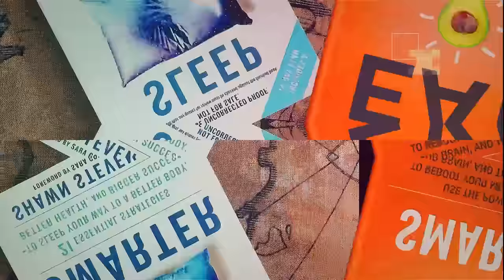Improve Your Mental Fitness to Change Your Life | Shawn Stevenson & Greg Harden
Improve Your Mental Fitness to Change Your Life

In this episode, you’ll discover:
* How to empower yourself to gain a new perspective.
* Why being humble is a crucial step to reinventing yourself.
* The benefits of giving your all - even to things you hate.
* Why forming better habits can bring you closer to what you love.
* How self-appreciation can improve your relationship with others.
* The importance of letting go of the past.
* How to respond to the obstacles in your life.
* The power of controlling your thoughts and how you feel.
* Why it’s crucial to have a mentor or counselor.
* Important insights about asking for help.
* How learning from others can help you grow.
* Ways to get rid of self-defeating attitudes.
* What is neuroplasticity, and how it affects your brain.
* How you can see physical manifestations from changing your mindset.
* The importance of forgiving others for their mistakes and how it affects you.
* How to create a plan by identifying what works in your life.
* Why you should organize your thinking and behavior.
* The secret of what truly sets humans apart from animals.
* How to get rid of self-doubt.
* Why you should welcome criticism.
* What is a SWOT analysis and how can it help you achieve your goals.
* How to train your mind to overcome losses.

Timestamps:
00:00 - Intro
00:58 - What Makes Greatness
09:05 - The Obstacle is The Way
16:30 - Desmond Howard
22:40 - Control What’s in Your Control
26:12 - The Art of Asking for Help
30:46 - Reframe
39:58 - Forgive
52:21 - Criticism
1:00:30 - Recovery Time & Mental Fitness